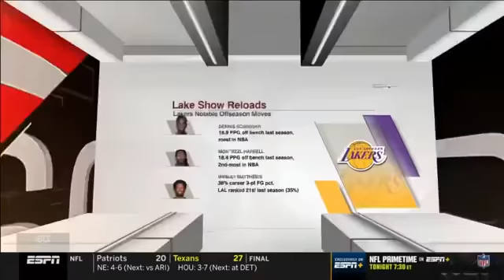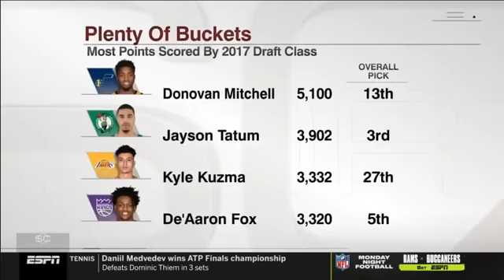BREAKING Windhorst talks about NBA issues team 134 page protocol guide, and AD & Giannis control